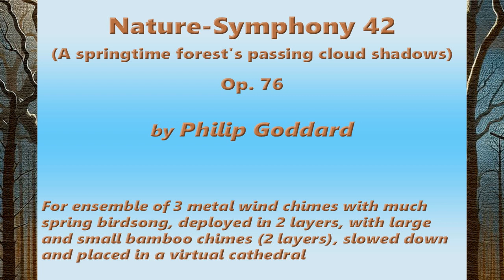Philip Goddard: Nature-Symphony 42 (A springtime forest's passing cloud shadows)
*_Nature-Symphony 42 (A springtime forest's passing cloud shadows)_* — In overall character this is quite similar to N-S 41, because this is derived from a field recording in similar conditions — though here it's a bit later in the season and the birdsong really comes to the fore. — Indeed, especially later in the work, it rather overwhelms the chimes when they're very quiet. For me, this one reflects what I creatively got to know of in my childhood as 'Mickey Mouse days' (no point in asking why!). They were those delightfully invigorating spring days with rather cold clear air and fairly strong sunshine, relatively deep blue sky and lots of tall cauliflower cumulus clouds blowing along on a brisk breeze — sometimes developing a bit more to deposit the odd sharp shower; a 'polar maritime airmass', as meteorologists would tell us, at least here in the UK.

Here we have three metal chimes, which are each at least somewhat dissonant in combination with either of the others, so we get moments of disconcerting discordant 'flying fur', quite often briefly achieving 'tone-cluster' status, but these soon resolve as the wind gusts change the balance between the chimes, and meaningful intervals and chords re-emerge. The level of background noise is rather high, and indeed it was twice as strong before I used as much noise reduction as I dared (bearing in mind degradation of the wanted sound). Further background noise came in with the bamboo chimes recording, notwithstanding that having had 12dB of background noise reduction. Anyway, complete absence of background noise isn't the aim in the first place, as, after all, these are natural soundscape field recordings, regardless of their being used musically.

*Chimes used:*

(layers 1+2)
1. Davis Blanchard The Blues (8 tubes, tuned to a laid-back-sounding Blues scale)

2. Davis Blanchard Debussy Bells (8 tubes, tuned to the whole-tone scale, but also sounding a strong supernumerary note above its official top note, and not on that particular whole-tone scale)

3. Music of the Spheres Gypsy Soprano (6 tubes, tuned to a mode on an Eastern European Gypsy scale)

(Layers 3+4)
3+4. Locally purchased Indonesian bamboo wind chime, large and small (not sure quite what scale those are on, but they key in with the metal chimes in a creative and sometimes surprising manner)

I made the original metal chimes recording on 11 April 2018, on rough steep ground just below Hunting Gate, highest point on the Hunter's Path, Teign Gorge, Drewsteignton, Devon, UK. In this particular case it appears that for some reason I didn't upload the original recording here. The bamboo chimes recording dates from 18 February 2013, on the narrow Hunter's Tor ridge at west end of north side of Teign Gorge.

The location photo shows another recording in the same session (without the Gypsy chimes). For this recording, the bamboo chimes were about the same distance from the recorder as the metal chimes, again roughly midway between the metal chimes.

I got the stylized background image created specifically for this to my specification by Bing Image Creator (an AI service), then I used Photoshop Elements to crop and slightly upscale it, and apply an artist's canvas effect.